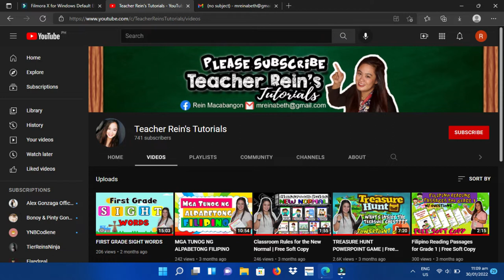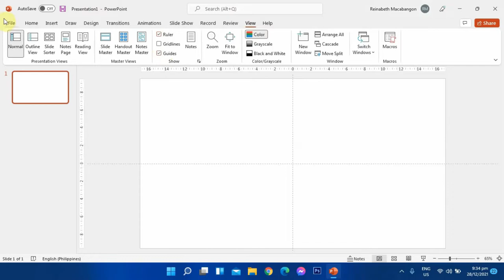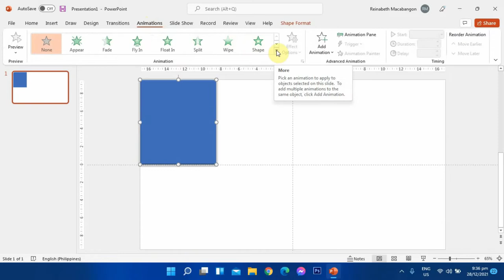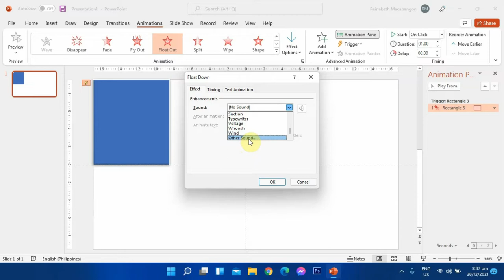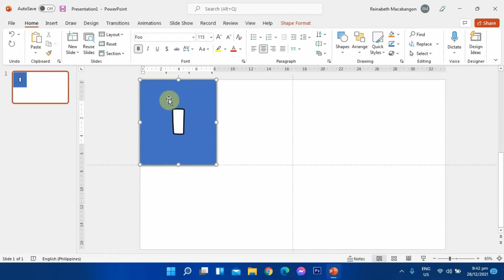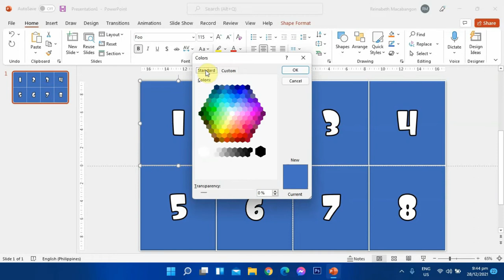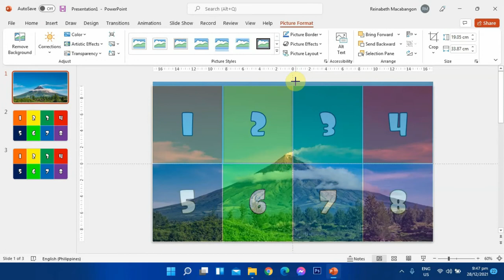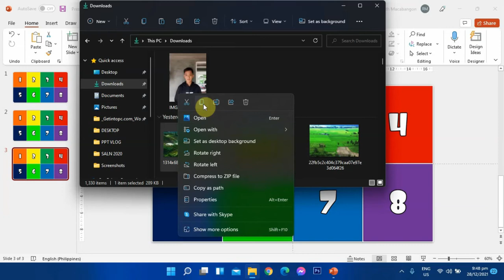PICTURE REVEAL (Guess the hidden picture) Powerpoint Game| Free Template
PLEASE READ!!!

It has come to my knowledge that there are other teachers reposting my files on their social medias and some of them are selling it. I made it to help teachers in their daily lessons so pls don’t use it for your own advantage. Thank you!

For a free template, download on this link

Note: Install also the fontstyle used in the powerpoint,it is included on the link.
MPORTANT NOTICE!!!
This is my original file. Not for sale and not for reposting without the owner's consent.

No need to request access, just auto download the file. Thank you!